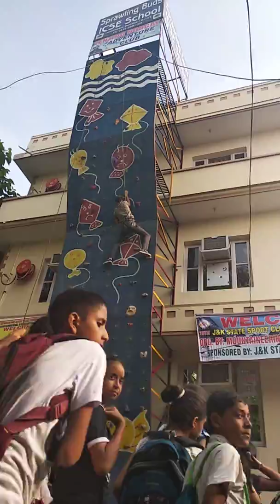Wall climbing(9)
Wall climbing at jammu